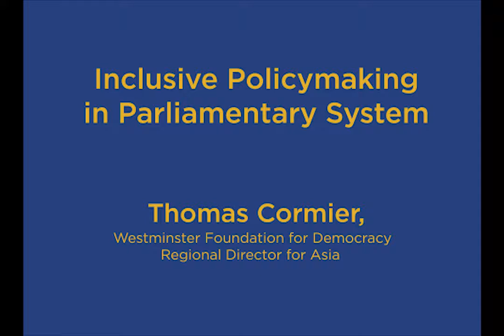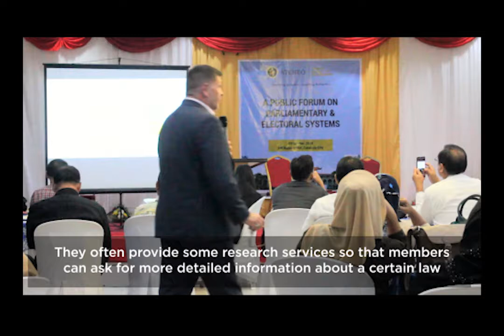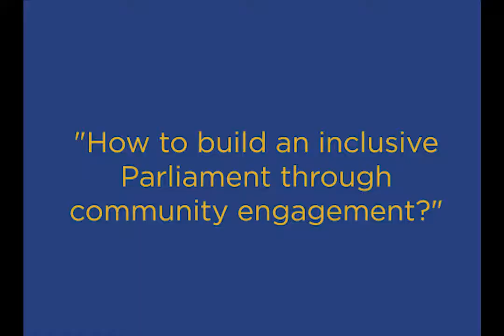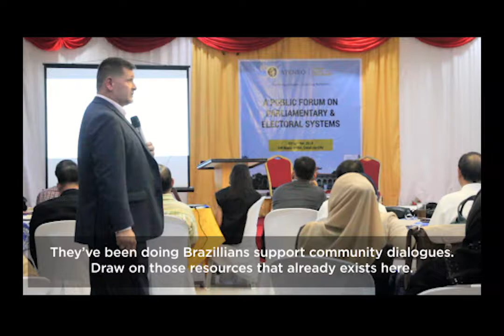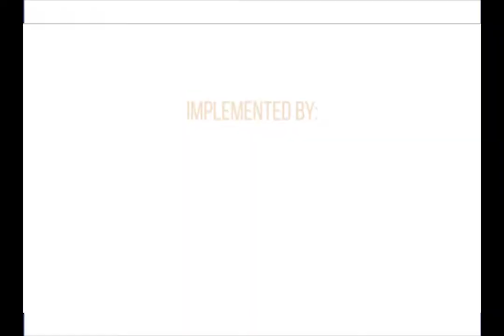Mr. Thomas Cormier Discusses Inclusive Policymaking in Parliamentary System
Mr. Thomas Cormier, Regional Director for Asia of the Westminster Foundation for Democracy, discusses inclusive policymaking in parliamentary system during the Parliamentary & Electoral Systems Forum held on October 03, 2019 in Cotabato City.